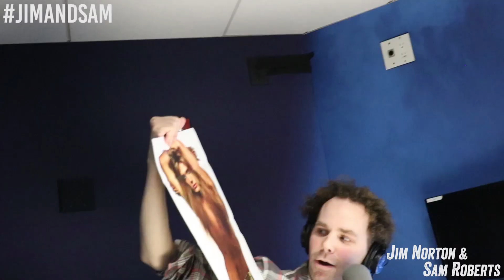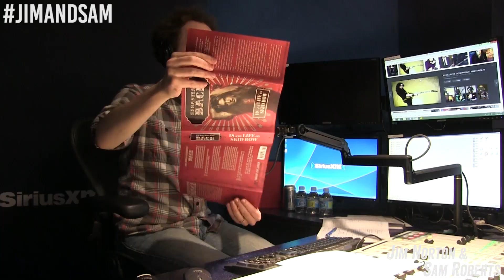Sebastian Bach - Bon Jovi & Stryper Beefs, Gene Simmons, Kanye West - Jim Norton & Sam Roberts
Jim Norton & Sam Roberts are joined in studio by Sebastian Bach, singer of Skid Row. They discuss his new book, some road stories including Bon Jovi and Gene Simmons, he critiques Kanye West, and more.

Follow @JimandSamShow on Facebook, Twitter, Snapchat, and Instagram.